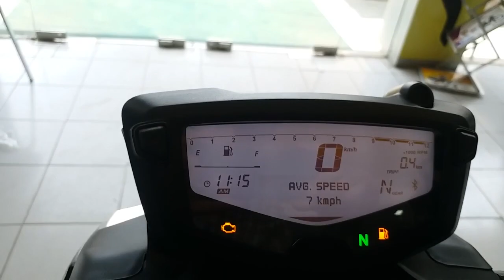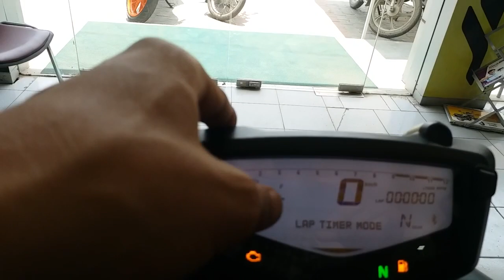2020 Apache RTR 200 4V BS6 Variant🔥🔥🔥 || Bluetooth connectivity || Price , Top speed and Mileage